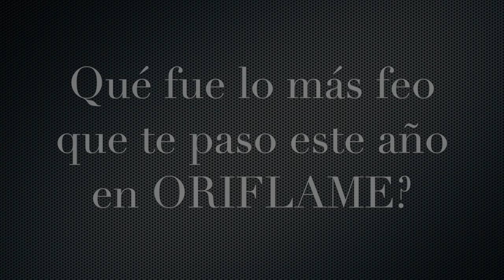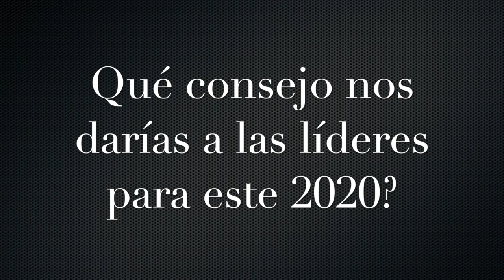TERMINANDO EL 2019 EN ORIFLAME RESUMEN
Aquí las respuestas a algunas de sus preguntas Sabrosuritas! Terminamos un año lleno de amor, de salud y de trabajo y demos gracias a nuestro Padre Celestial por ello! y recibamos el 2020 con toda la energía y con todas nuestras ganas porque este año es nuestro año!

Los amo Sabrosuritas! Dios los Bendiga y los llene de amor y de abundancia este 2020!

pritty.pat_